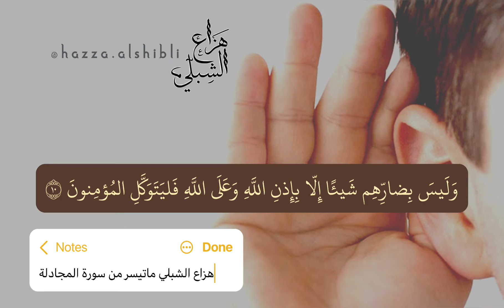ماتيسر من سورة المجادلة للقارئ هزاع الشبلي